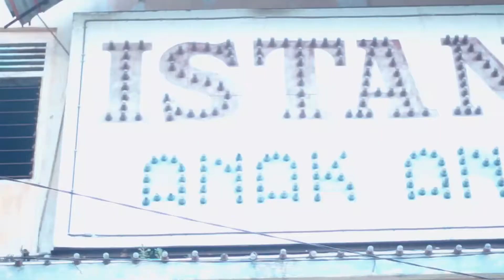Prewedding Rika & Ajol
Edited by BSP Production